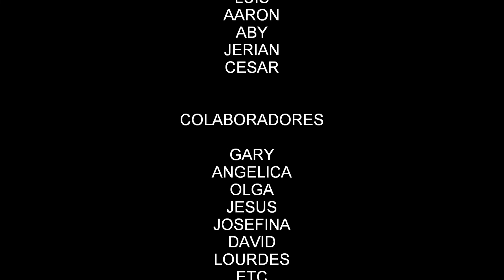Escuela Biblica de Verano CCCR 2010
esta es nuestra escuelita biblica de verano del Centro Cristiano de Columbia, fue una bendicion servir con todos estos niños hispanos de este lugar.